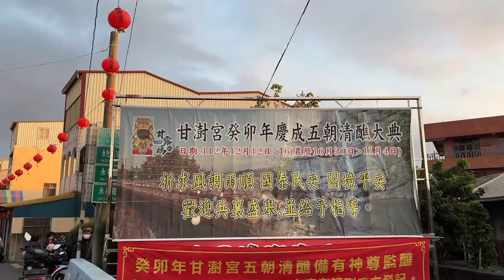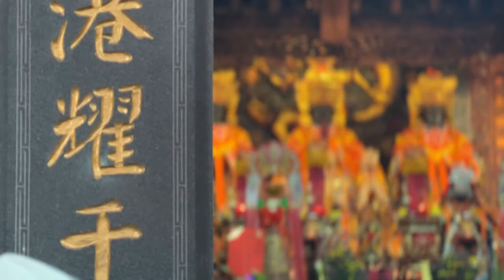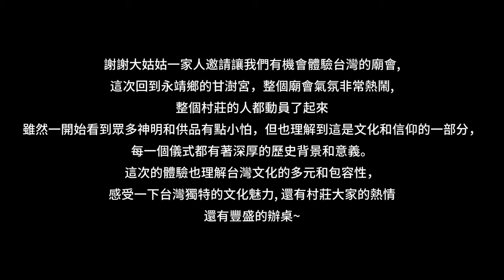【廟會直擊】彰化永靖世紀大拜拜 • 供品讓美樂驚呆了！😱辦桌料理開箱，一桌竟然只要 $4000！？ | Melofunplay 美樂玩不累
台灣廟會現在越來越少有機會見到了,剛好這次回永靖參加友餐與到這次的甘澍宮大拜拜的活動,覺得特別新奇,想把難得的畫面記錄下來
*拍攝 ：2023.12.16